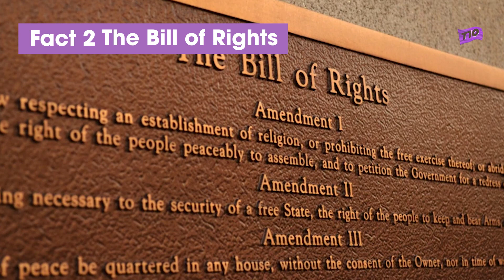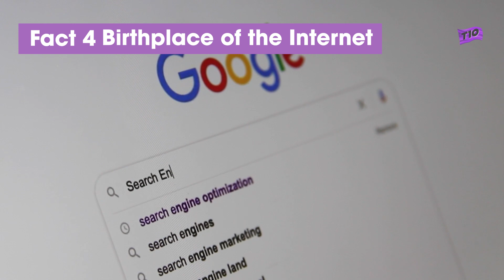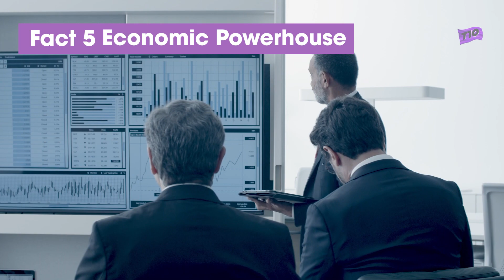Discover America's Greatness 10 Inspiring Facts That Define the Nation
Join us on a captivating journey as we explore the greatness of America through 10 inspiring facts that define this remarkable nation. From its rich history to its awe-inspiring natural wonders, this video will leave you in awe of the United States. Discover the innovative spirit that shaped America's identity, the breathtaking landscapes that will take your breath away, and the diverse tapestry of cultures that make up the American experience. Get ready to be inspired by the land of the free and the home of the brave. Don't miss this opportunity to delve into the heart of America and witness the reasons why it truly is a land of greatness!